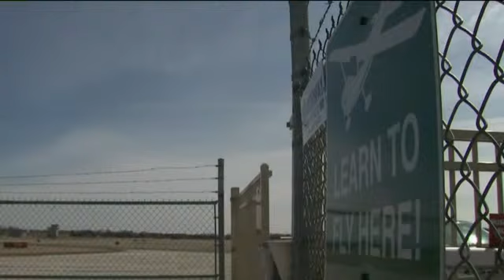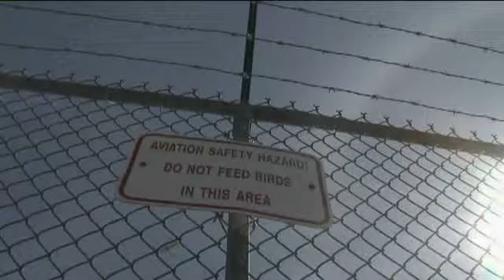FFA to delay closures of 149 air traffic control towers